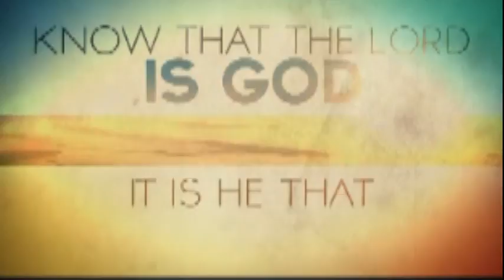Faith Apostolic Choir Power of Praise 6 2013 photos